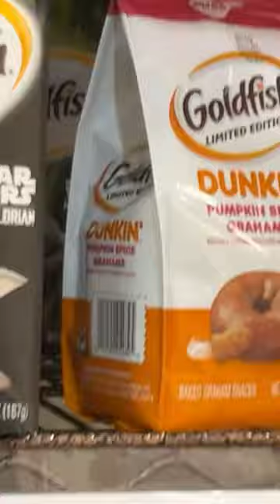Me Ranting At Market Basket